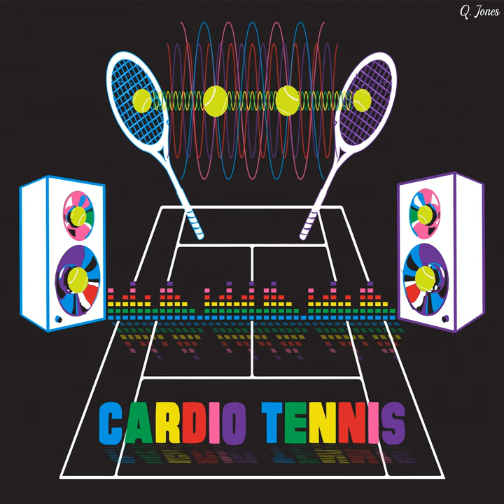Cardio Tennis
Cardio Tennis · Q. Jones